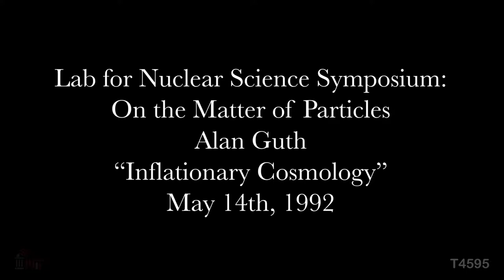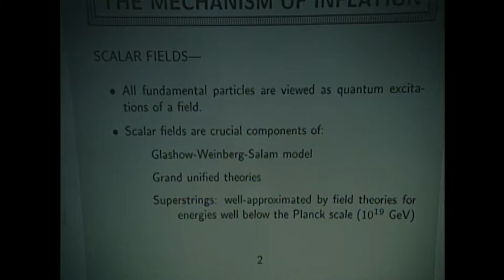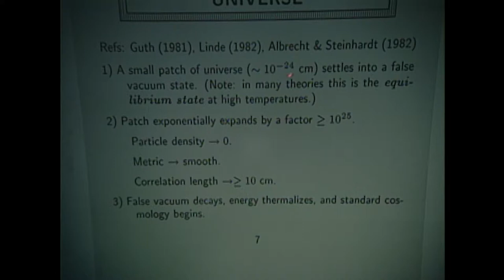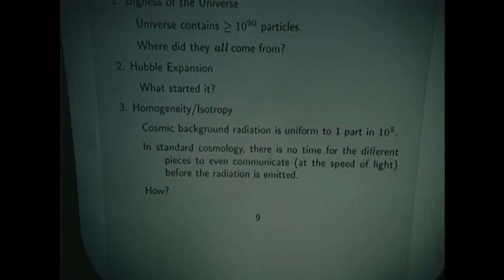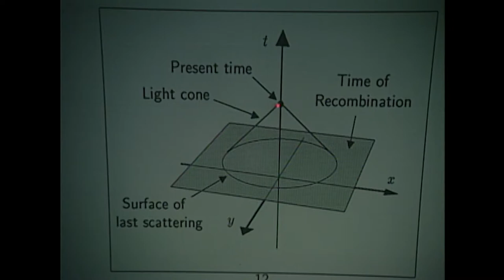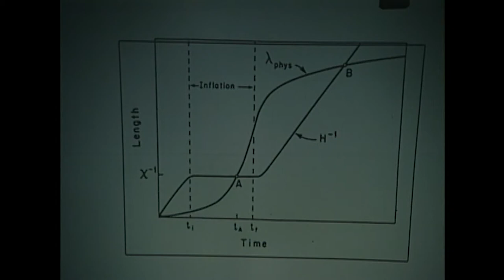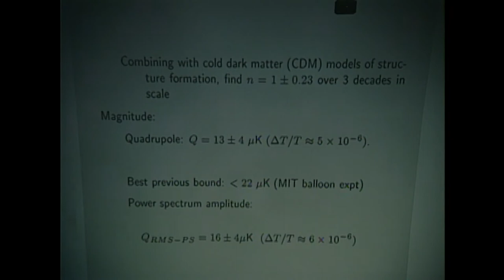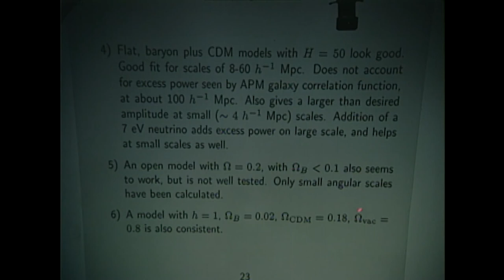LNS 1992 Symposium: On the Matter of Particles - Alan Guth - Inflationary Cosmology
Lab for Nuclear Science Symposium: On the Matter of Particles - Alan Guth, “Inflationary Cosmology” 5/14/1992